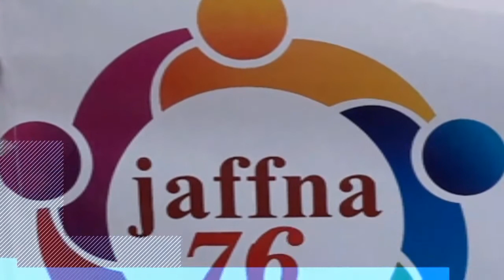Get together of jaffna 76 members in Puttalam 27/06/2017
Get together of jaffna 76 members in Puttalam 27/06/2017 prior to big international get together in August this year